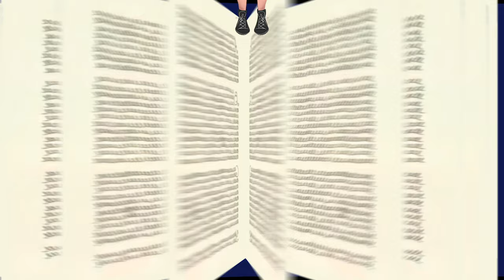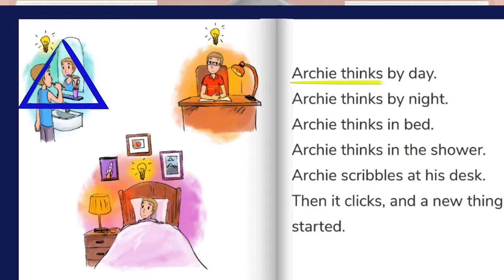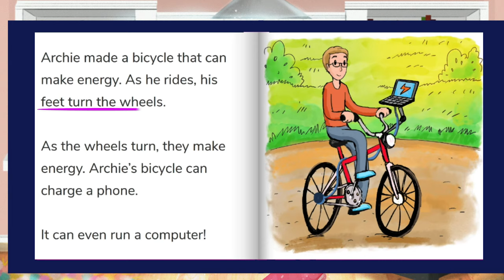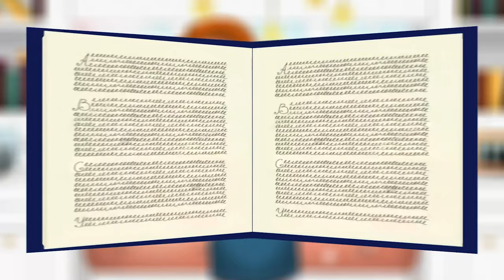Professor Archie Makes a Bang Read Aloud by Storytime Sandi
Midnight the Magic Book finds Storytime Sandi a short story to read-aloud called Professor Archie Makes a Big Bang.

Hey Everyone! My name is Sandra Kate Burck and I created Storytime Sandi for my niece and nephews because their aunt is not only an actress but also a total nerd! I believe that the best animation for kids should not only be entertaining but also educational! I would love to know what you think of this new episode down below!

Today’s episode of my partially animated series features the cute cartoons reading another story I found This website is a great source for finding toddler books and even better all of these short stories indicate publishing rights are within the public domain! This is another great free picture book from Bookbot – an AMAZINGLY COOL reading app and bot buddy who helps children read independently.

See more of Bookbot’s books on FKB in the

Reading books for children is so important and that’s why Storytime Sandi releases new full episodes each week striving to supplement how to teach kids to read, learn english, increase literacy rates and develop better social skills.